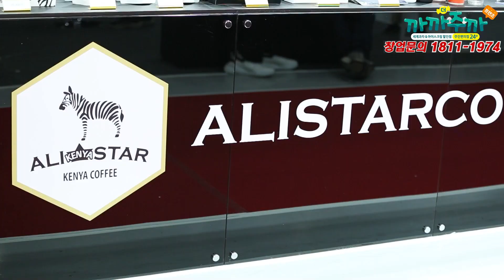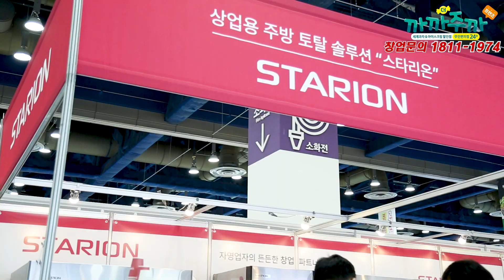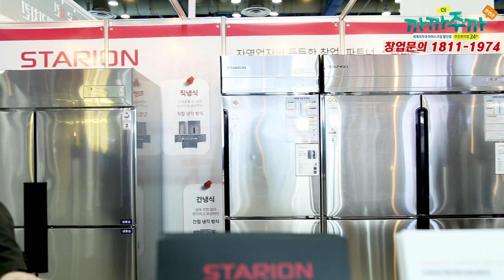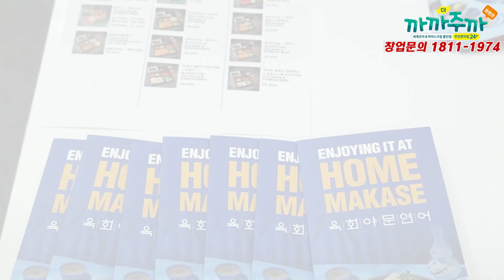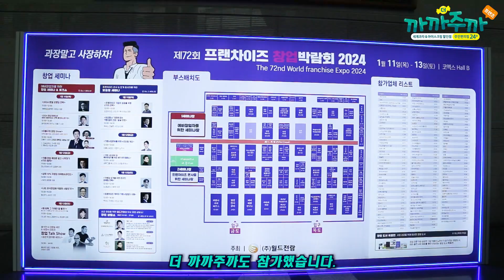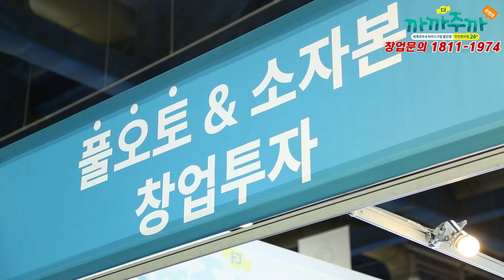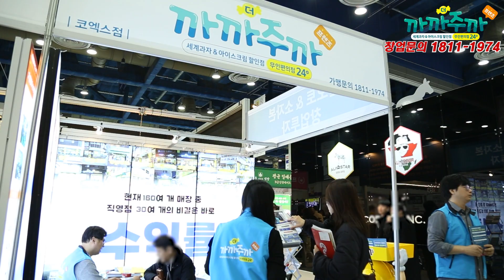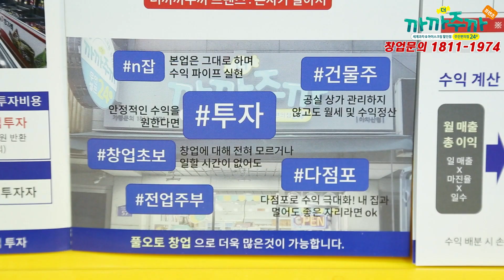창업 처음이신가요? 박람회의 핫템 확인 할 수 있습니다~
1월11일~13일 열린 코엑스 박람회의 핫한 창업 아이템을 득템 할 수 있습니다~